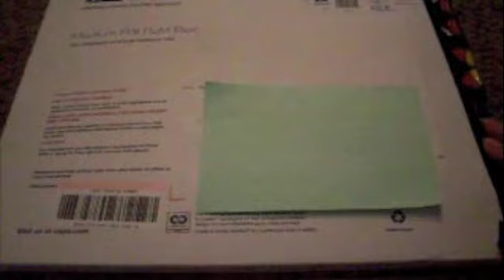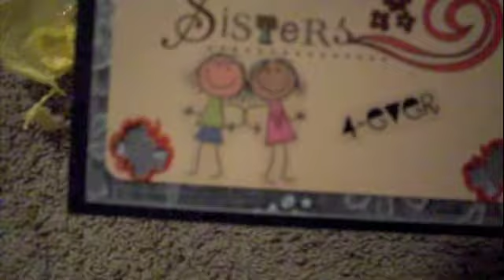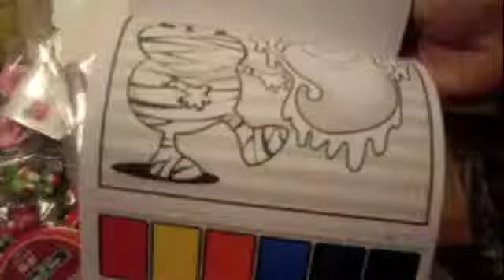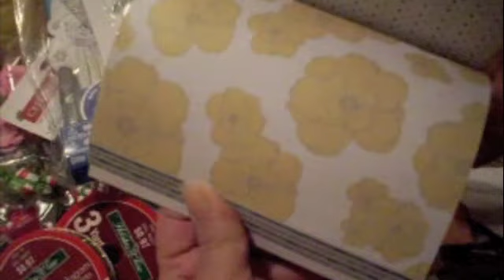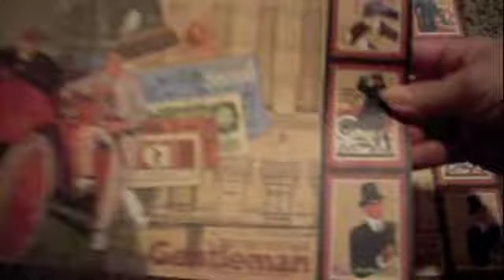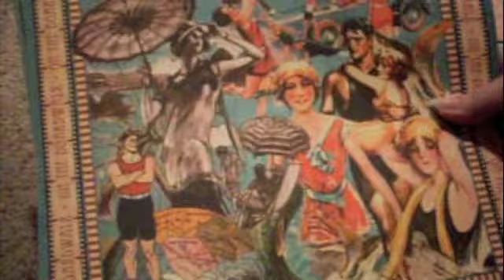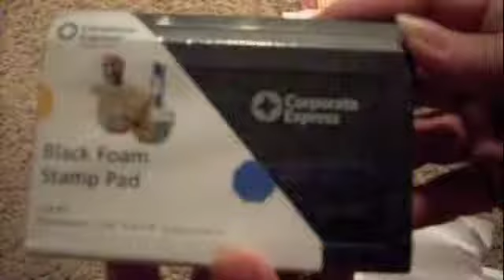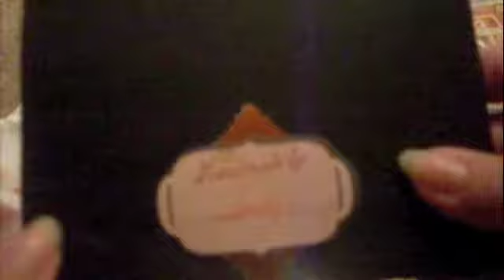A Swap with my sister Sandy (luv2Scrap)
Hi everyone I have a swap video my sister and i did.. Enjoy!  hugs Letty